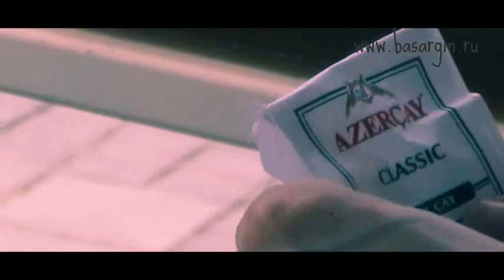НАСЛЕДИЕ БУКВИЦЫ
Наследие БУКВИЦЫ с Андреем Ивашко.
Изготовление амулета